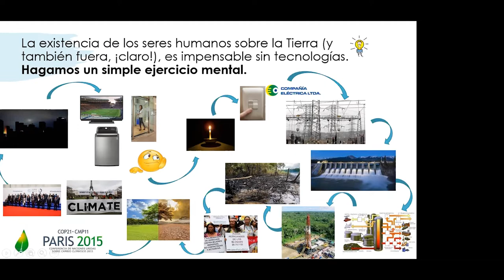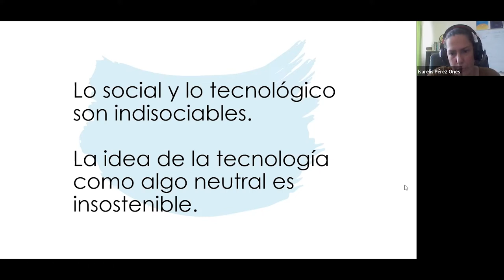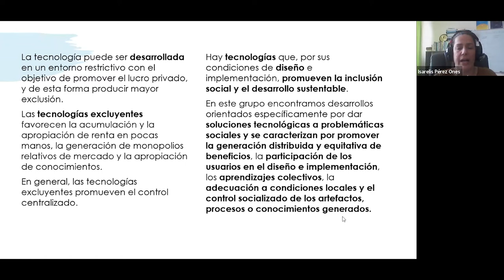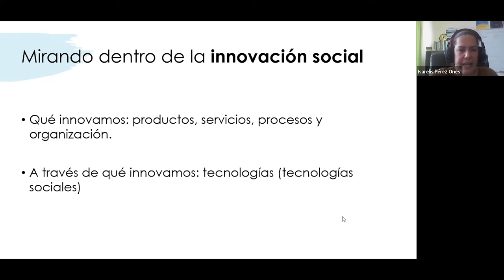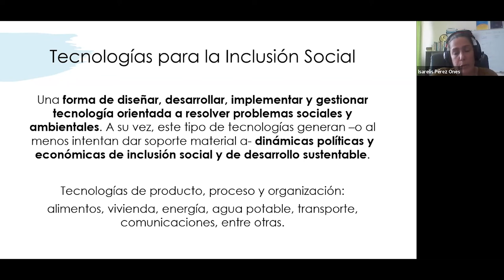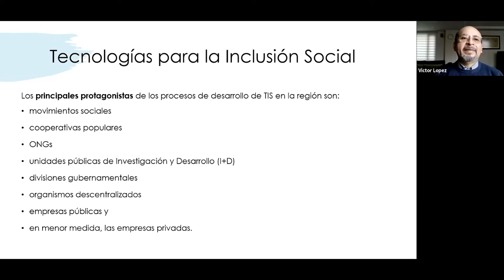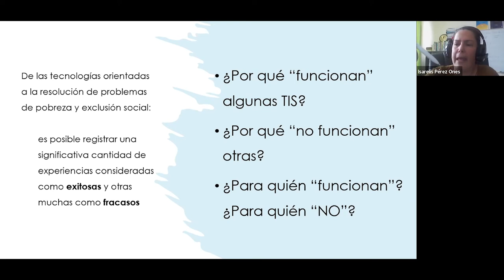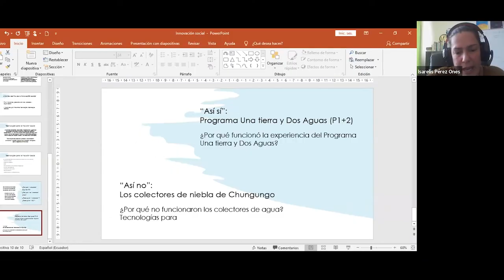Webinar: Innovación e inclusión social y territorial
Conversatorio organizado por la Asociación de Municipalidades Ecuatorianas y el Instituto de Altos Estudios Nacionales
Exposición: Isarelis Pérez, Doctorante en Políticas Públicas de FLACSO.